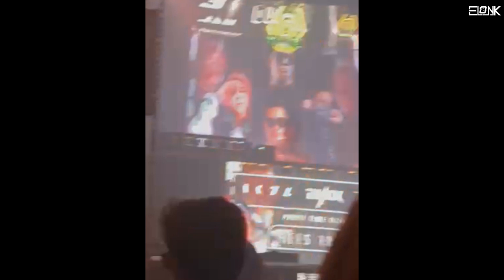Elon K @ The Maze Club (Highlight moments)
Elon K is back on stages in this year. I was not even in the lineup of this show but turned out to be invited to played on the stage at that day. Anyway I drop this set and crowd is amazing. Thank you Level Up Entertainment for inviting me to play.